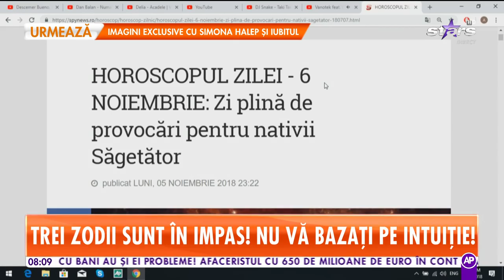Horoscopul zilei 6 noiembrie 2018. Scorpionii fac o alegere importantă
Berbec: Poate deschideti voi poarta unei negocieri sau faceti primul pas spre o impacare; ati fi uimiti de raspunsul primit. Posibil sa gasiti acum finantare pentru studii, pentru documentare, pentru o carte pe care ati vrea sa o vedeti publicata ori pentru cine stie ce alte nevoi.